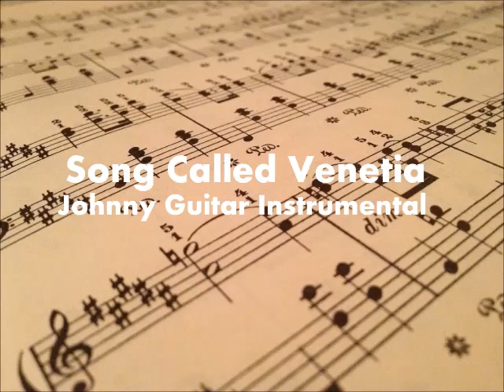Song #184 - Venetia - Johnny Guitar Instrumental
Johnny Guitar American Songwriter Collection - Song #184